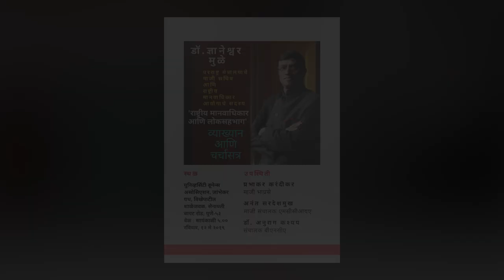National Human Rights and People's Participation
Discussion on National Human Rights and People's Participation ...
Wonderful Program, Eye opening. Guidance by Ambassador Dr. Dnyaneshwar Mulay , Member of National Human Rights Commission, Dr Anurag Kashyap, Director of BNCA College Maharshi Karve Stree Shikshan Samstha and Anant Sardeshmukh Ex Director MCCIA